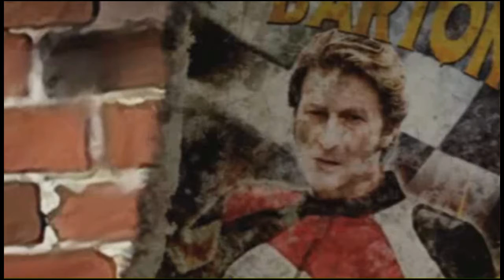Let's Play Ghost Rider Part 1- Hell of an oppening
We fight and ride our way out of Hell to stop whatever Blackheart's planning.